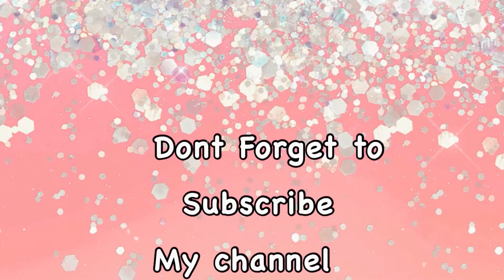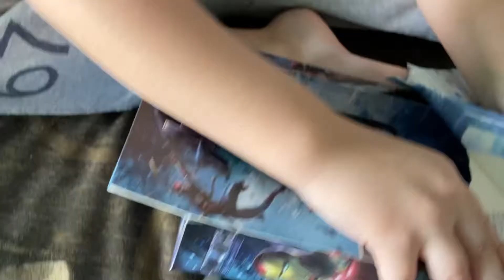Marvel legends series - black panther - Unboxing 🎉🎉